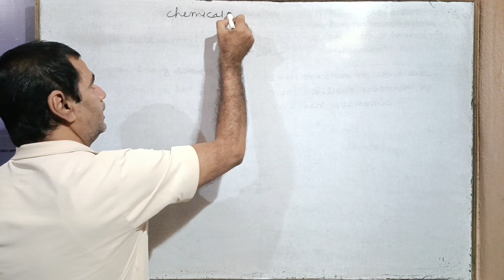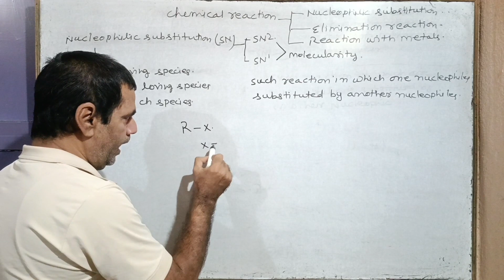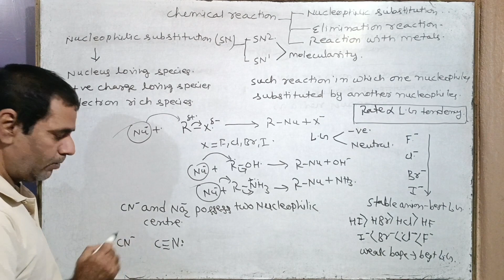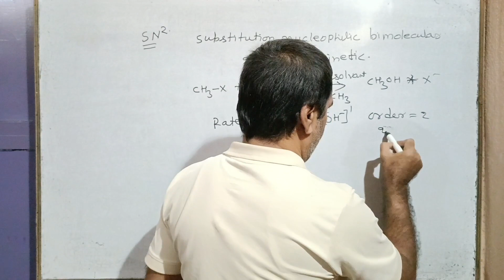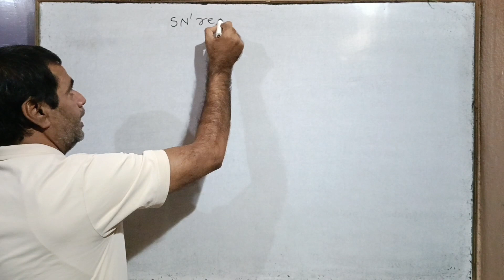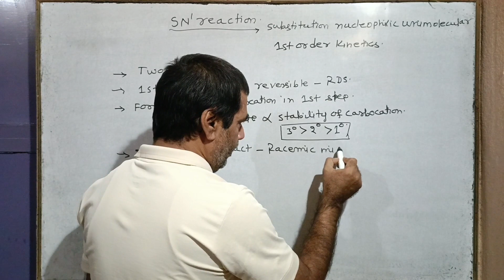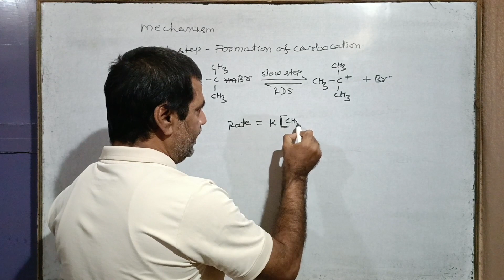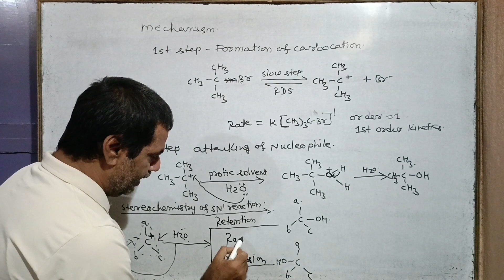Nucleophilic Substitution Reaction #33 | SN 1 and SN 2 Reaction। Class 12/ NEET/ IIT-JEE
In this video we'll Study about Nucleophilic Substitution Reaction SN1 and SN2 Reaction.